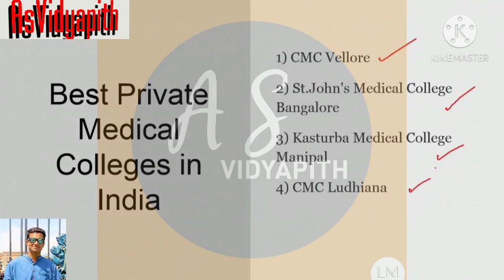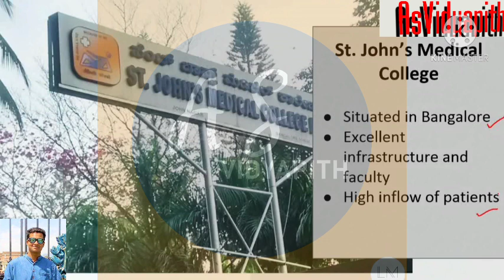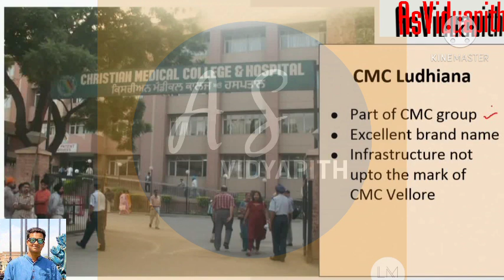Top 10 Medical College in India I Detailed Study II NEET 2021-22 Preparation.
Hello friends...
I am an agriculture Graduate. I want to share my experience and knowledge to all.

Important books for the preparation of NEET 2021:

Concepts of Physics by H. C. Verma.

Objective Physics by DC Pandey.

Fundamentals of Physics by Halliday, Resnick, and Walker.

Fundamental Physics by Pradeep.

Problems in General Physics by IE Irodov.

Physical Chemistry by OP Tandon.